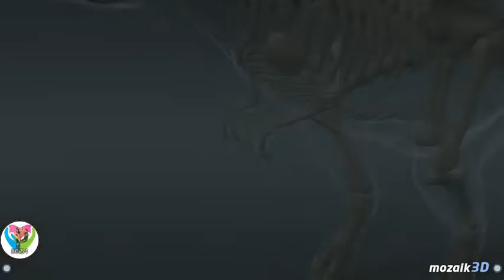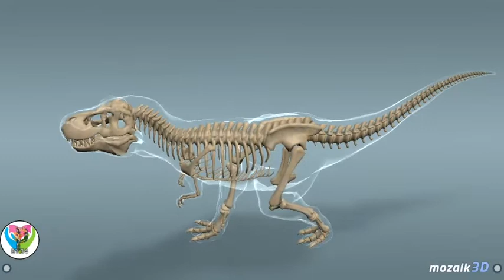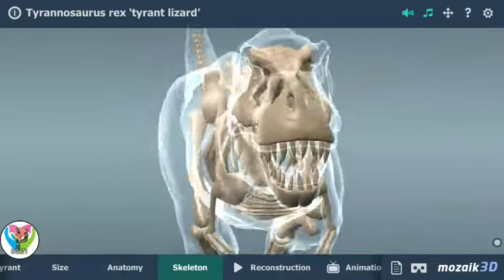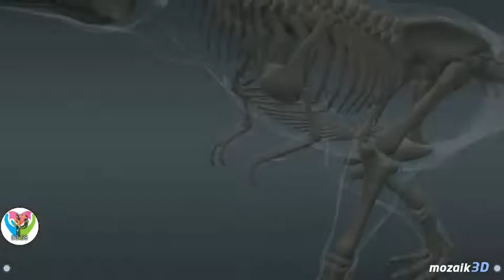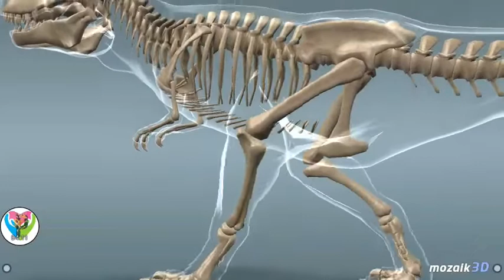Tyrannosaurus Rex 3D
Tyrannosaurus rex 'despot reptile'